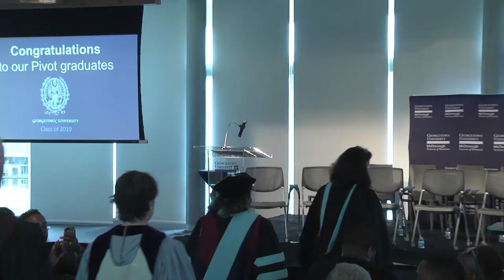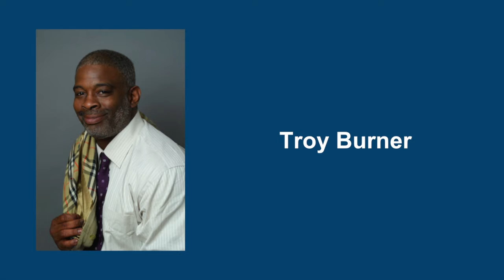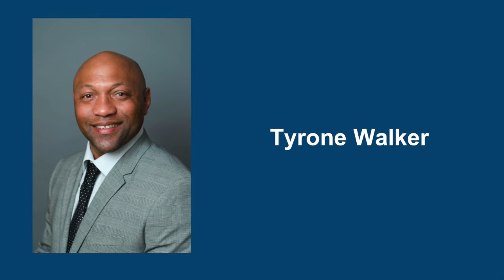Georgetown McDonough School of Business presents: Pivot Graduation 2019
Fisher Colloquium